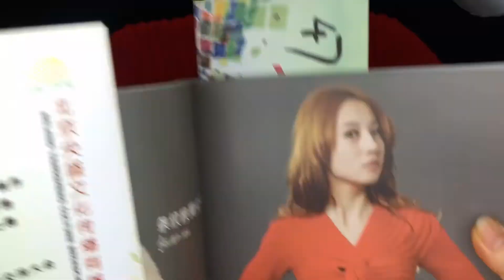DIY knit design ｜how to Knitting ｜tutorials sweater shawl cardigan 0353